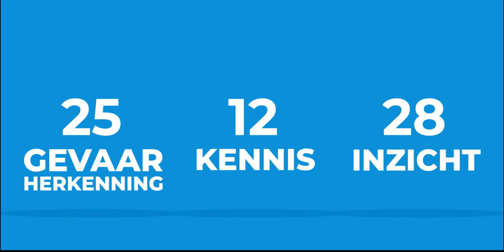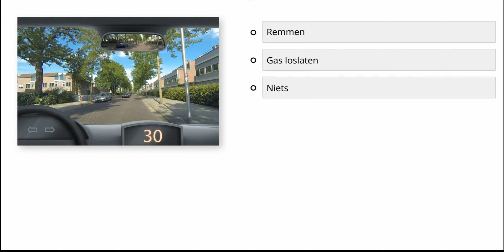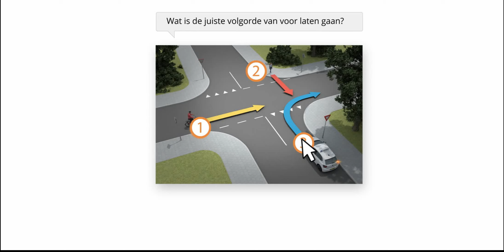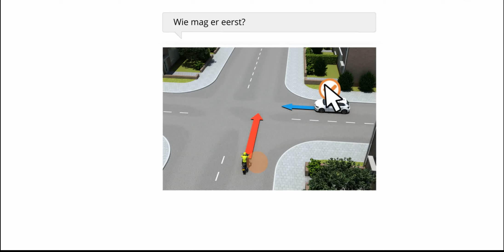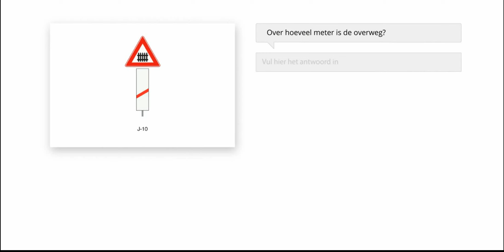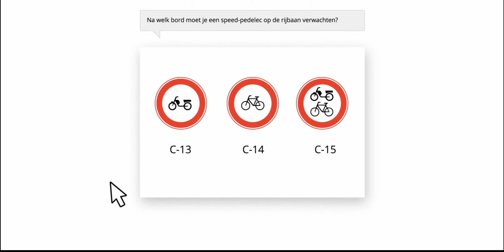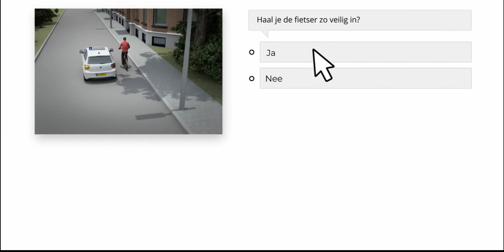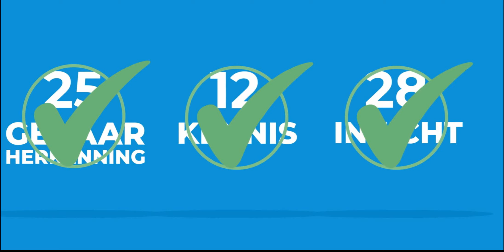BÀI THI THỬ LÝ THUYẾT LÁI XE HÀ LAN